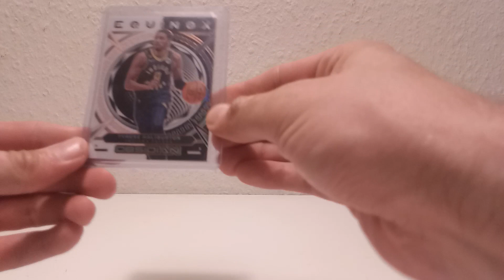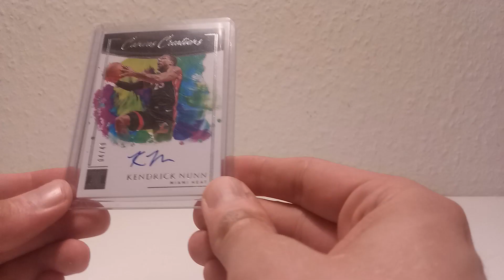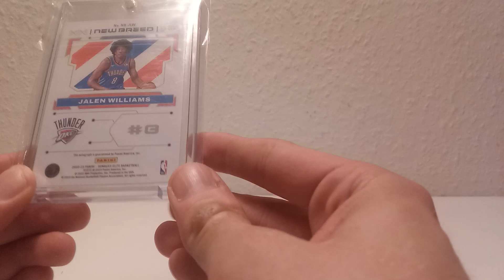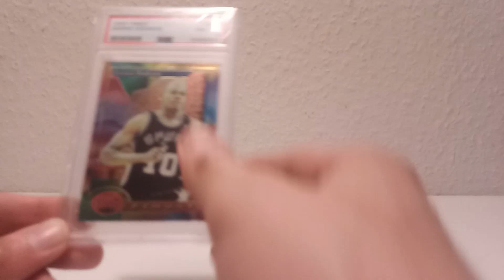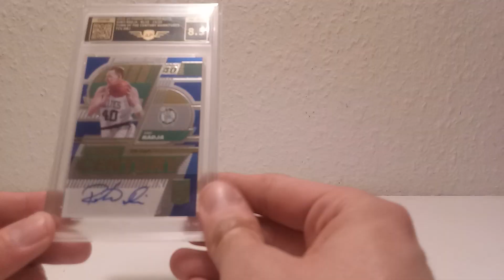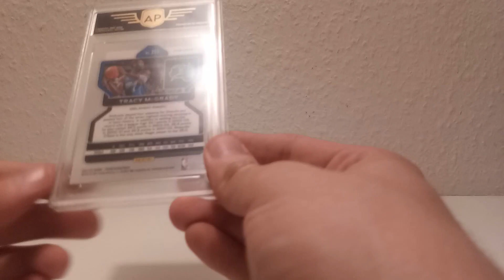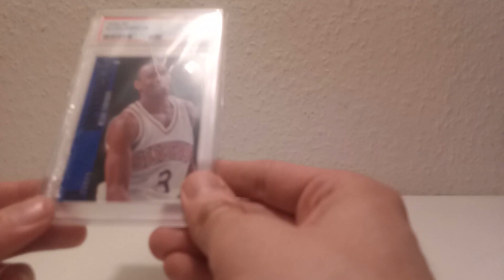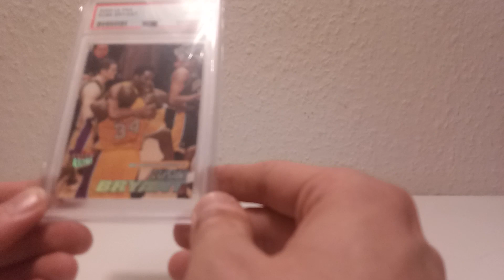Beginn of Summer Break #5 Recap/Review, Nice PSA Cards (Deutsch/German) 🚀🔥💥🏀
Hallo zusammen,

in diesem Video zeige ich euch meinen Beginn of Summer Break #5 Recap/Review, Nice PSA Cards.